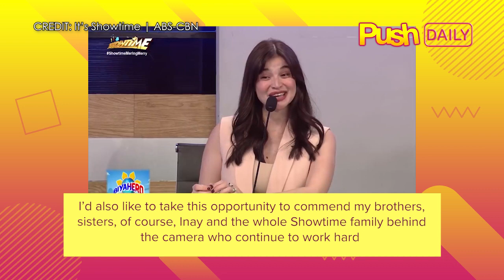It’s Showtime OG hosts, thankful sa 12th anniv nila | PUSH Daily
PUSHDaily: Para sa 12th anniversary ng ‘It’s Showtime’, puno ng pasasalamat ang mga OG hosts ng programa habang nag-re-reminisce ng pinagdaanan nila.